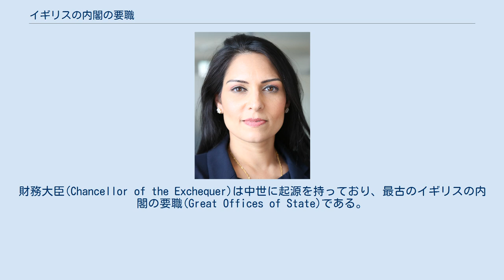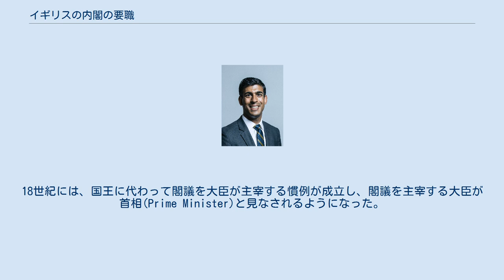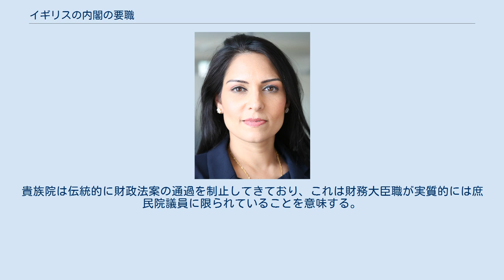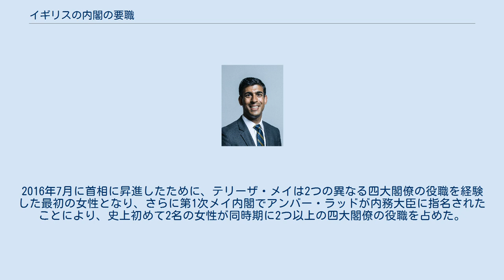イギリスの内閣の要職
イギリスの内閣の要職（イギリスのないかくのようしょく）はイギリス政府において最も上級かつ威信のある4つの閣僚ポストである。
英語ではGreat Offices of Stateと呼ばれ、首相、財務大臣、外務大臣、内務大臣を指す（以下、本項では便宜上「四大閣僚」と記す）。
慣例によれば、総選挙後の組閣か任期途中の内閣改造かのいずれかにおいて、首相が閣僚を指名するとき、最初に発表されるのが財務大臣、外務大臣、そして内務大臣である。
 イギリスの内閣の要職(Great Offices of State)は、王室で最上級の役職である国務大官(Great Officers of State)が世襲で名誉ある称号となって実権を失い、別途王室によって任命されたメンバーが実務を遂行するようになったことで誕生した。
財務大臣(Chancellor of the Exchequer)は中世に起源を持っており、最古のイギリスの内閣の要職(Great Offices of State)である。
国務大臣(Secretary of State)職は16世紀後半に誕生し、時代の変遷により現在では外務大臣(Secretary of State for Foreign Affairs)や内務大臣(Secretary of State for the Home Department)となった。
18世紀には、国王に代わって閣議を大臣が主宰する慣例が成立し、閣議を主宰する大臣が首相(Prime Minister)と見なされるようになった。
 これまでのところ、これら4つの役職全てに就いたことがあるのはジェームズ・キャラハンのみである。
過去100年間に、この栄誉ある偉業の達成にあと一歩のところまで迫った人物が幾人かいた：ハーバート・ヘンリー・アスキスとウィンストン・チャーチルの両名は財務大臣、首相および内務大臣を歴任し、ハロルド・マクミランとジョン・メージャーは首相、財務大臣および外務大臣を歴任した。
ラブ・バトラーとサー・ジョン・サイモンは財務大臣、外務大臣および内務大臣を歴任した。
四大閣僚のうちの2つの役職を一人で同時に務めることはしばしばあり、直近では1924年にラムゼイ・マクドナルドが首相と外務大臣を兼任したほか、ウェリントン公爵アーサー・ウェルズリーはウェリントン暫定内閣において、四大閣僚のうち、首相、内務大臣および外務大臣の3つの役職を同時に務めたことのある唯一の人物である。
 イギリスの政治的憲法のために、庶民院が権限の大部分を保持しているため、四大閣僚の地位を保持する者が貴族院議員であることは、もはや事実上受け容れられていない。
貴族院は伝統的に財政法案の通過を制止してきており、これは財務大臣職が実質的には庶民院議員に限られていることを意味する。
そのほかの役職について貴族院議員が四大閣僚の地位に就いた最後の例は次の通り: 四大閣僚の地位を保持する者が、庶民院にも貴族院にも、全く議会に議席を持たないなどということは非常に珍しい。
1963年の一時期、アレック・ダグラス＝ヒュームが首相に指名されたときのことである：ヒュームは10月23日に自身の爵位を返上してから、庶民院に鞍替えして11月7日の補欠選挙で議員に選出されるまでの間、首相の地位にありながら国会議員ではなかったという状況が発生した。
より実質的な例としては、パトリック・ゴードン・ウォーカーは、1964年の総選挙で敗北を喫してスメスウィック選挙区の議席を失ったにもかかわらず、1964年に外務大臣に指名され、1965年1月に辞任するまでの3カ月間、地位を保持した。
 四大閣僚のいずれかの役職に就いたことのある女性は5名のみである。
4つの役職のうち、3つは女性が務めたことがあるが、財務大臣のみ女性が就いたことはない。
2016年7月に首相に昇進したために、テリーザ・メイは2つの異なる四大閣僚の役職を経験した最初の女性となり、さらに第1次メイ内閣でアンバー・ラッドが内務大臣に指名されたことにより、史上初めて2名の女性が同時期に2つ以上の四大閣僚の役職を占めた。